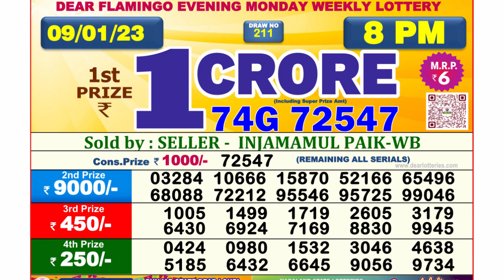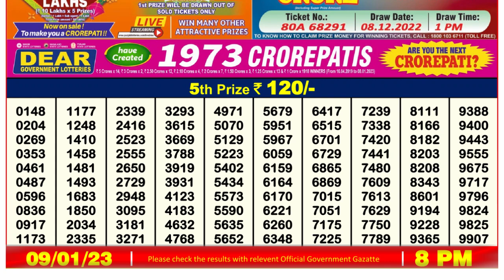🔴 Lottery Sambad Live 08:00pm 09/01/2023 Evening Nagaland State Dear Lottery Result Pdf Download